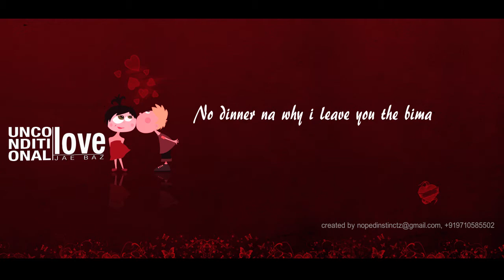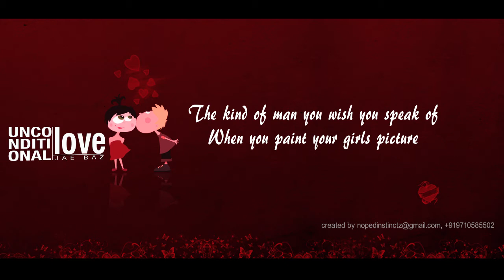Jae Baz - Unconditional Love - lyrics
A Supreme LandLordz Muzik Productions.
LinXMEN Records & Co.
Unconditional Love - is set to drop on Valentine's Day